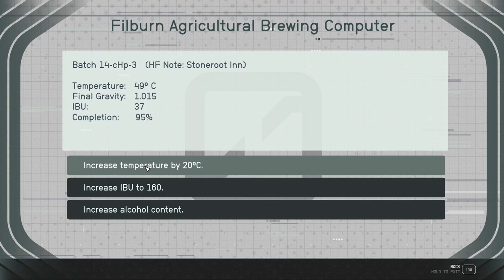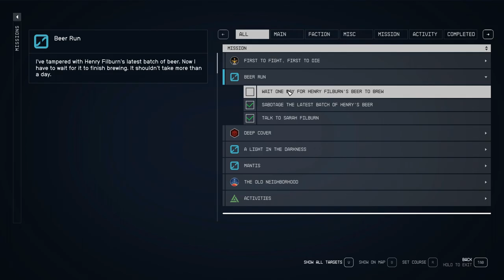Starfield - Side Missions # 24 – Beer Run and The Hunter…Again!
Today’s side mission is helping with some beer sabotage, and I ran into the Hunter again.  I got this when I overheard someone having an argument.  This has good XP and pay, and is a very easy mission to do at lower levels.